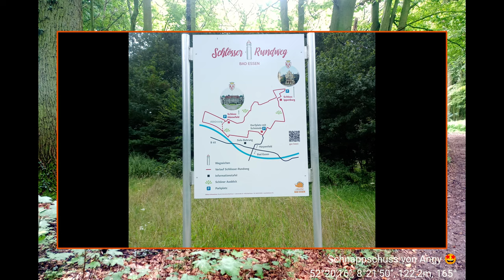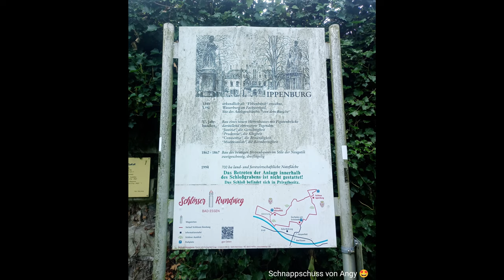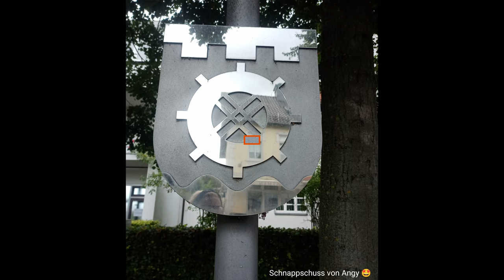Bad Essen - Unterwegs in Deutschland 🌎 Wälder, Wiesen, Wege + Weitblicke 🤩☀️ Reisen 🚂⚓ Lebensfreude🍀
„Wer sich selbst wirklich kennt, muss sich nicht profilieren, um andere zu beeindrucken."